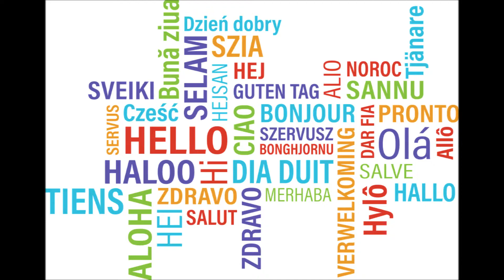Canada We Love You, with Children's Choir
New Canadian Anthem for our time - written for Canada's 150th Birthday and performed by R.A. with Salem Elementary School Choir.